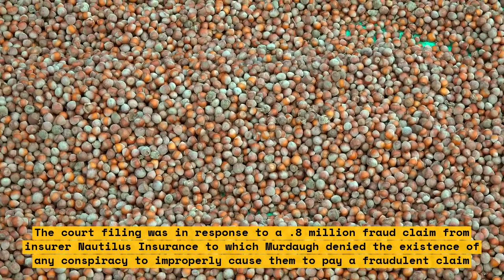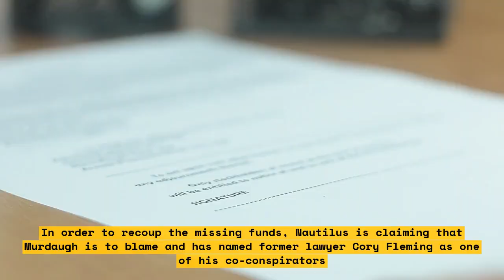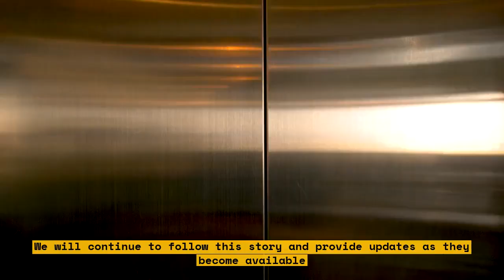Alex admits his false story led to maid's demise.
Alex thought he could get away with lying and manipulating the truth, but it ended up costing someone her life. In this heart-breaking story, Alex finally admits what happened and how he was the one to cause the maid's demise.\n\nList:\n1. Alex lied and manipulated the truth.\n2. Alex caused the maid's demise.\n3. Alex finally admits his wrong-doing.\n\nTags:\n#Alex